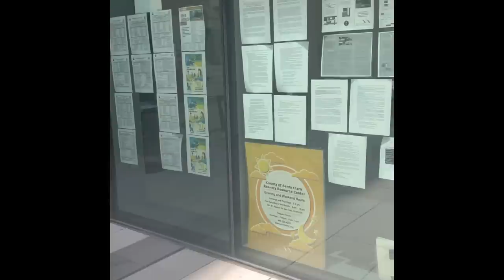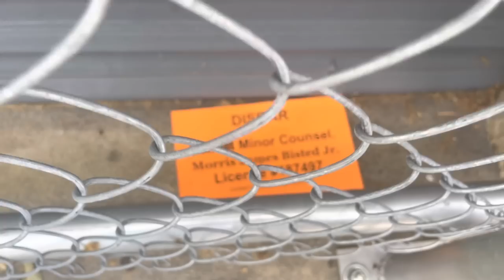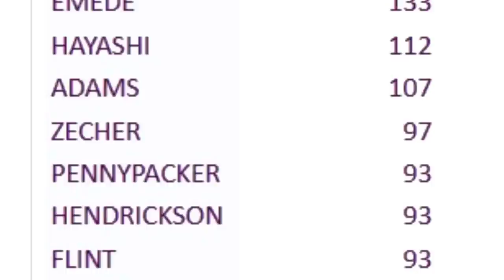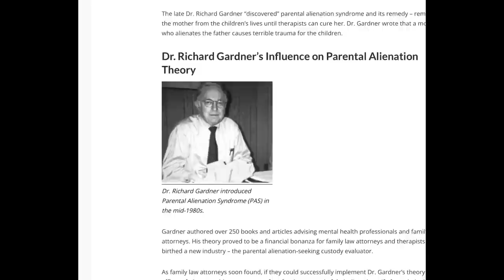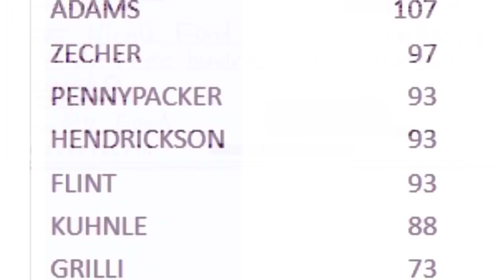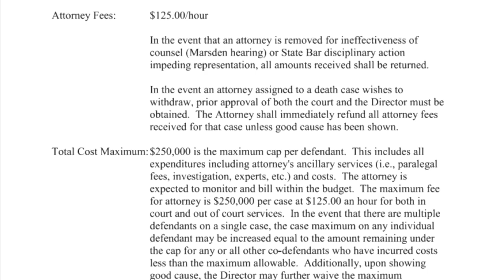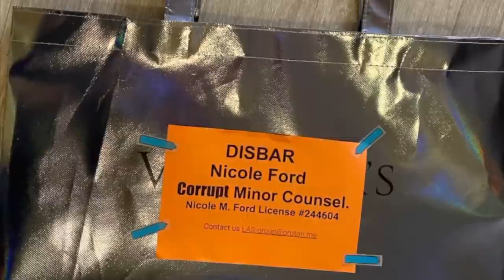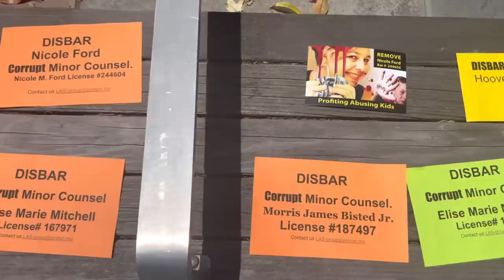Cop Watch on Attorney Fix in Family Court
For four years Catherine Kassenhoff was under family court orders to not post videos or information about her husband on social media. She lost her houses, her children and had no money to hire a lawyer, as her attorney husband, Allan Kassenoff, kept her assets and funds locked away in the law firm of Greenberg Traurig.

This video shows the power of social  media and of recording attorneys , in bed. Catherine recorded her husaband for years. Then when she went to Switzerland for a ' medical procedure" she finally posted them.

In two weeks the family court social media network  moved the videos to reach 50 million views. The law firm that protected Allan suddently conducted an " investigation " into what the public could already see.

This video is important to our family court investgaitions. Allan has " resigned" , but the law firm has hardly given the answers the public needs.
Or mail dontaions, and support to
Bassi Productions

And please follow our work on the topic online in the Davis Vanguard in the Tainted Trials, Tarnished Headlines, Stolen Justice Series